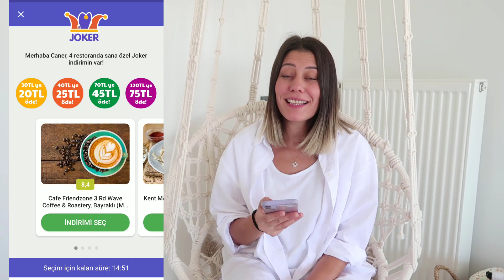ACİLE GİTTİK😞KIZIM 6. HASTALIK OLDU, KIŞLIK KIYAFET ALIŞVERİŞİ, Yemeksepeti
Herkese merhabalar!

DİĞER VİDEOLARIM🎥

🎬Kamera ve Montaj:
CAMTASİA